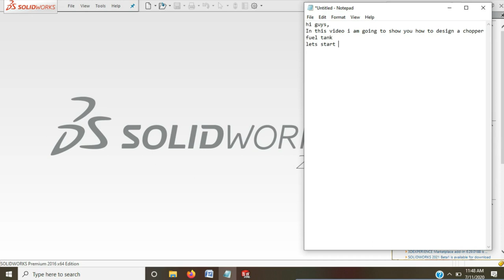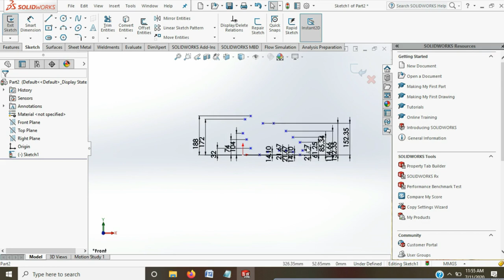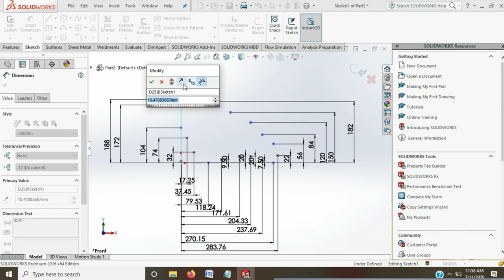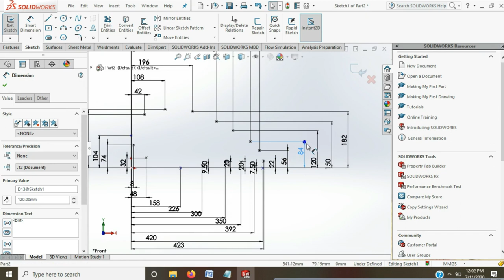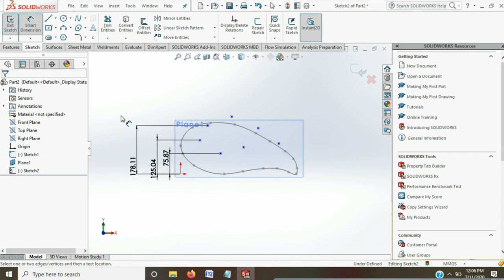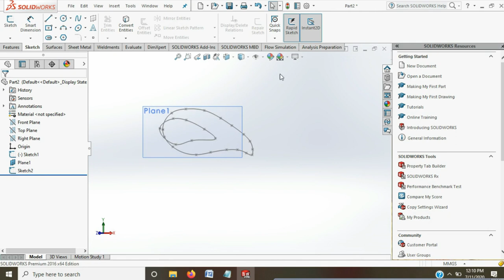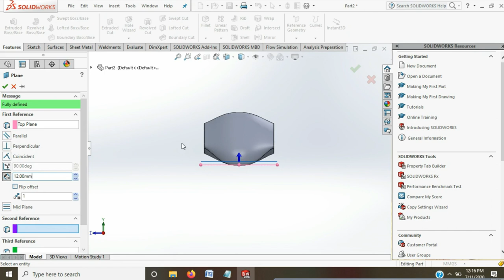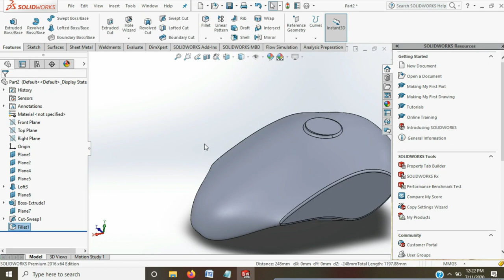3d modeling tutorial videos #7: How To design a Chopper Bike Fuel tank using solidworks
This video will show you how to design a chopper bike fuel tank

And i have also made a video on how to design a chopper bike frame